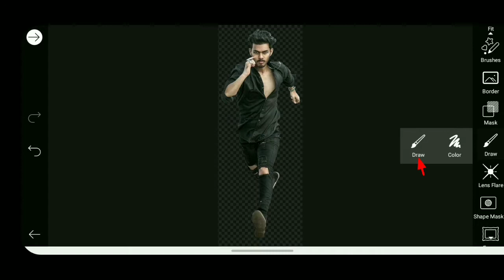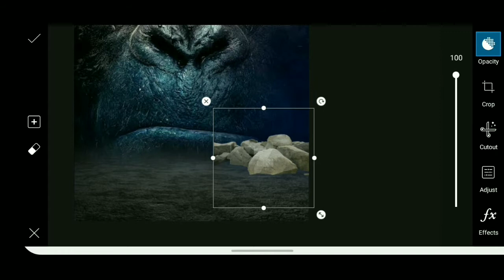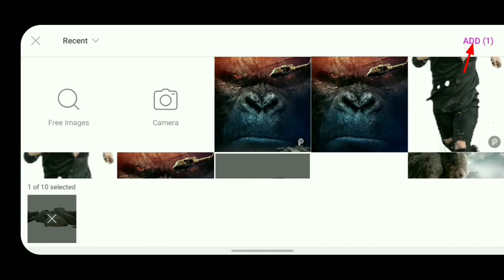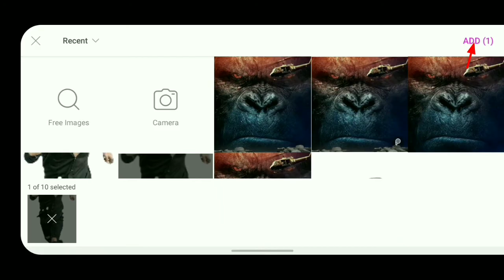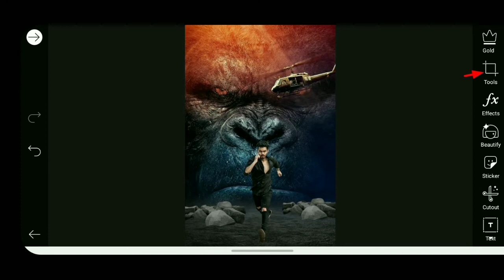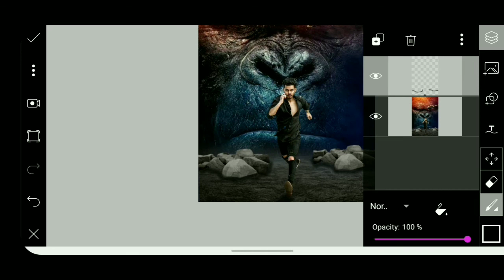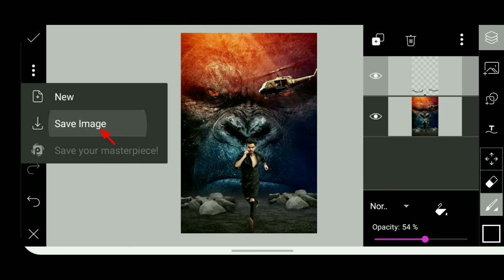King Kong Photo Editing || King Kong Baground Photo Editing In Picsart - Aaryan Editing Tips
Hii Friends

aap bhi apni photo aish hi editing kar sakte ho picsart app se

Like - Motivation

My channel is related photo editing in picsart, Lightroom and other mobile apps.
I will do my best photo editing to teach you guys